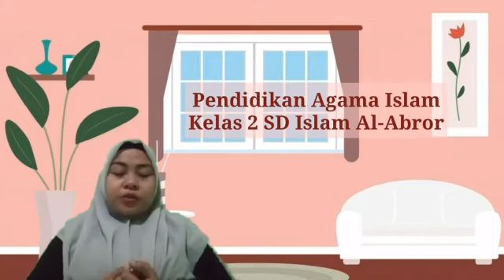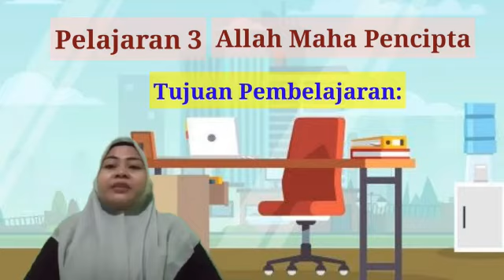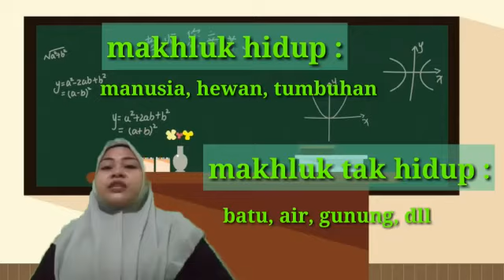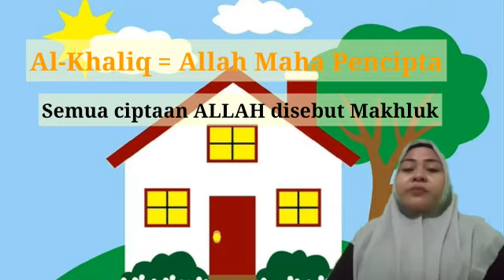Video pembelajaran PAI-Imro'atin Nasibah-SD ISLAM AL ABROR SITUBONDO#Dispendikbud#Situbondo#CGANT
Video pembelajaran PAI KELAS 2 PELAJARAN 3 ALLAH MAHA PENCIPTA